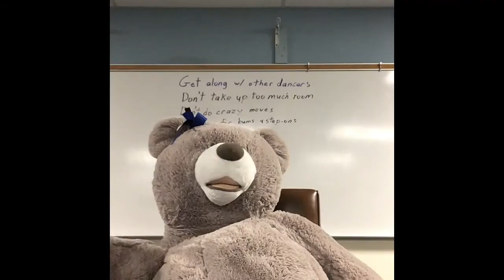Share The Dance Floor